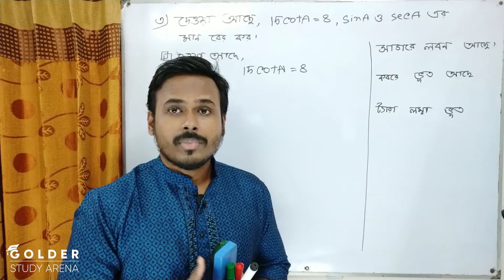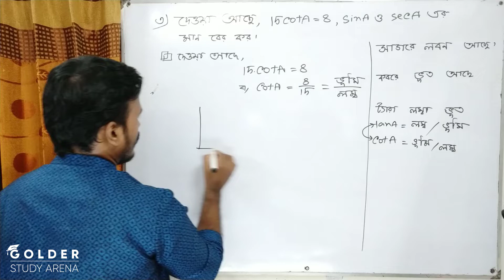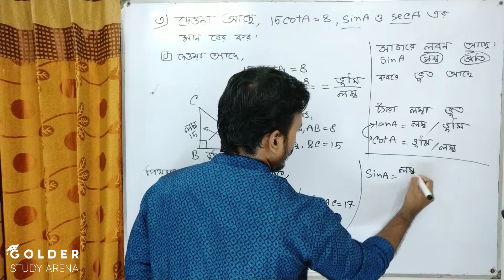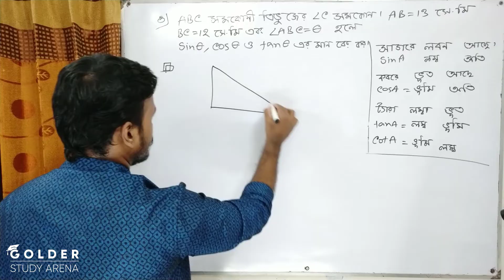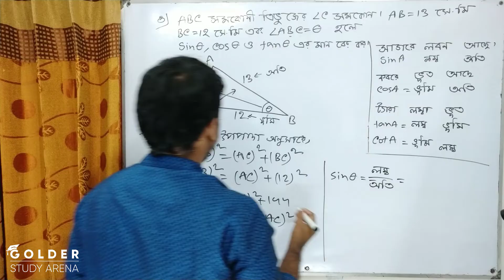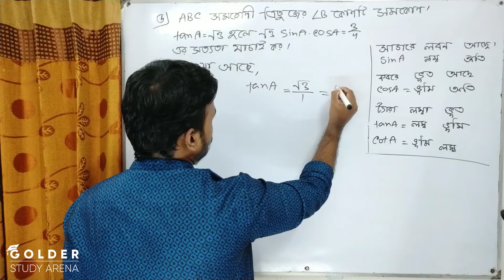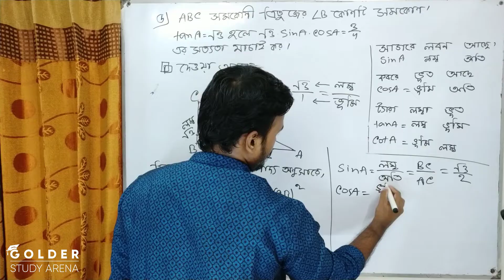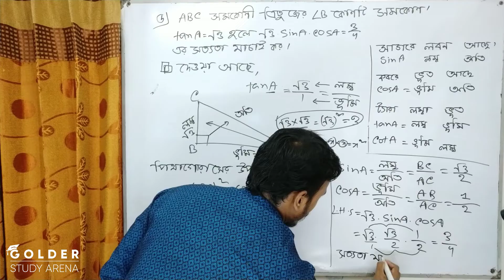Class 9-10 Math Chapter 9.1 | ৯ম ১০ম শ্রেণি অনুশীলনী ৯.১ - ৩,৪,৫ | Trigonometry |Robin Golder|[ssc]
Class 9 & 10 Math Videos =

Class 9 & 10 Higher Math Videos=